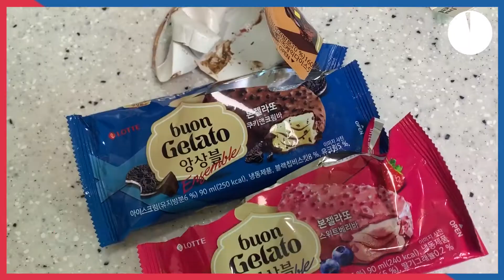150초로 알아보는 본젤라또 앙상블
✨미션✨ 고오급진 아이스크림
본젤라또앙상블 을 150초 안에 알아보세요!

본젤라또 앙상블이 궁금하다면?
지금 바로 클릭 👉🏻